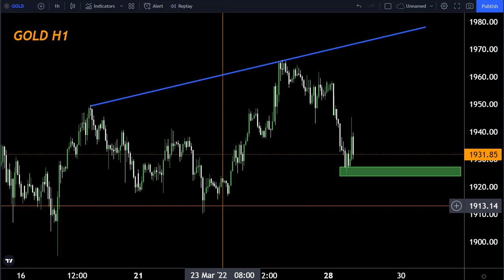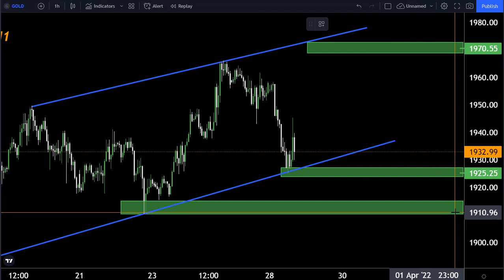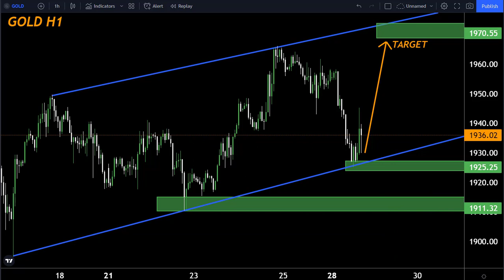GOLD H1 FORECAST Technical Analysis for today 28MARCH 2022-My Strategy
Hello Traders
In This Video GOLD Weekly Forex Forecast For 28 March 2022  By World of Forex